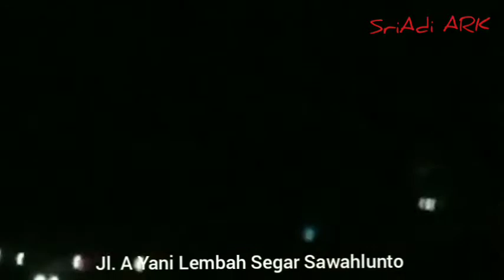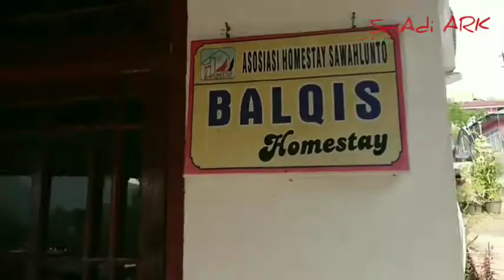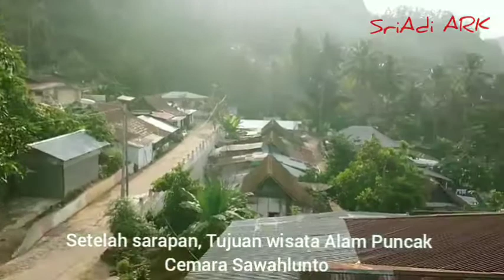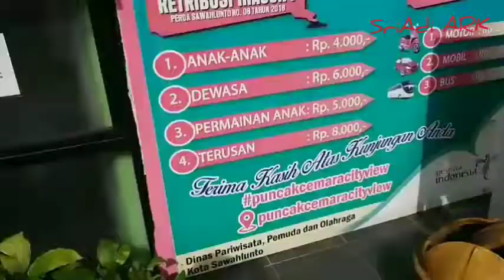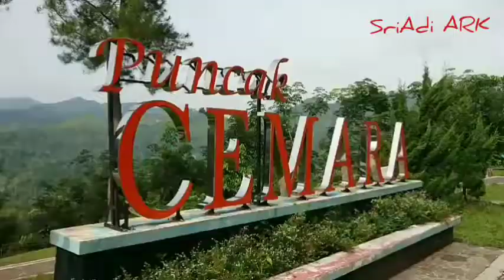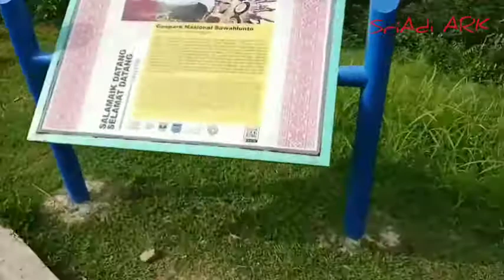Perjalanan Palembang ke Padang | Wisata Puncak Cemara Sawahlunto, Batu Malin Kundang Padang (Part 8)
(Part 8)  Perjalanan Palembang Sumatera Selatan ke Padang Sumatera Barat, transit/bermalam di kota Jambi dan Sawahlunto Sumatera Barat. Kita mampir di beberapa tempat Wisata yaitu kebun stroberi, Puncak Cemara Sawahlunto, Jam Gadang Bukittinggi, jembatan Siti Nurbaya dan Masjid Al Hakim serta Pantai Air Manis (Legenda Malin Kundang) di Padang.
Perjalanan melewati pegunungan yang terjal dengan tikungan tajam
Selamat menonton 🤩🤩🤗
SriAdi ARK